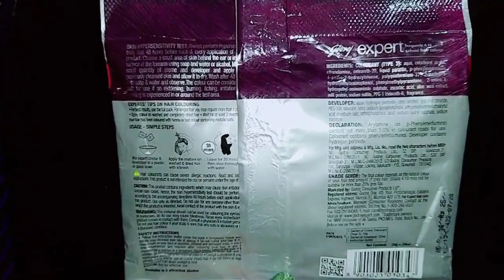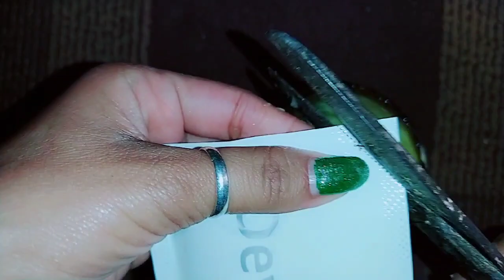New Godrej Expert Rich Cream Hair Color Review+Demo | Get Burgundy Hair At Home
Get burgundy hair color at home with Godrej Expert Rich cream hair color| घर पर करे बालों को बरगंडी|

Garnier colour natural cream,
Garnier hair colour kaise use kare,
Ghar par hair colour kaise kare,
Garnier colour kitne dino tak rahta hai,
Garnier colour burgundy ki price kya hai,
How to colour black with Garnier black natural,
Garnier hair color safe hota hai kya,
Ghar par colour kaise kare,
Ghar par hair colour karne ka tarika,
Balo ko jad se kala kaise banaye,
How to colour gray hair,
Burgundy hair color at home,
Hair color karne ka asan tarika,
Easy way to colour hair at home,
Hair color,
Hair color at home,
Garnier hair color review,
Garnier colour natural burgundy,

burgundy hair color,
hair color,how to color your hair at home,
how to colour hair burgundy,
natural burgundy hair color at home,
how to burgundy color hair at home,hair colour,
burgundy hair,
how to colour your hair,
how to own hair color,
at home hair color,
natural hair color at home,
burgundy,
how to color at home by naturally,
how to colour hair at home,
dyeing my hair burgundy,
diy hair color
Black hair color,
how to apply hair colour at home,
new godrej expert rich cream hair colour, godrej expert hair colour,
hair color Review,
hair color Review+ demo,
beautiful black hair,
beautiful straight hair,
hair care, hair color Review,
burgundy hair colour at home,

godrej expert rich creme hair color
godrej expert rich cream hair colour review
godrej hair color,
godrej hair colour review,
godrej expert rich creme hair colour,hair colour,
godrej expert rich cream hair colour,
godrej hair colour,
godrej expert rich creme,
godrej expert rich cream hair color review,
godrej burgundy hair color,
best review of godrej expert rich cream hair color,
godrej hair color burgundy,
godrej expert rich cream hair color review and demo natural brown

Hey guys in this video I'm going to share a review of hair color which is godrej expert rich cream hair color. I will also share the demo, I will show you how to apply it.
I hope you guys like it. This is only a review video not any sponcer video. This is only for your information. I m sharing my experience that's it.